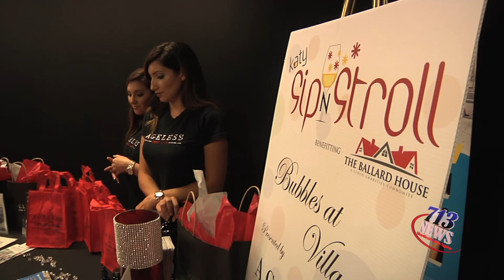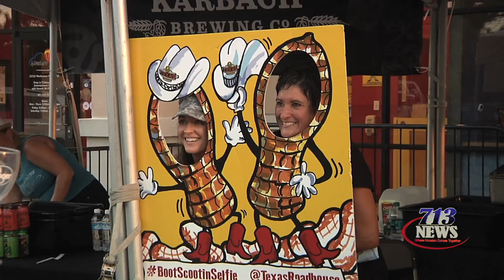Sipping and StrollingThrough Katy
Discover new wines, new beer and delicious foods in the Villagio Town Center in Katy at the Sip and Stroll benefiting the Ballard House.